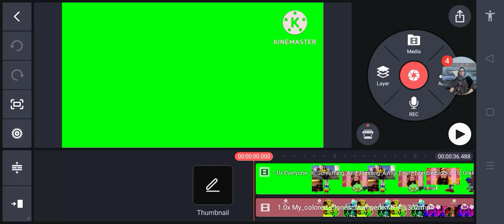Mean Stampede Green Screen From Arby Elvano